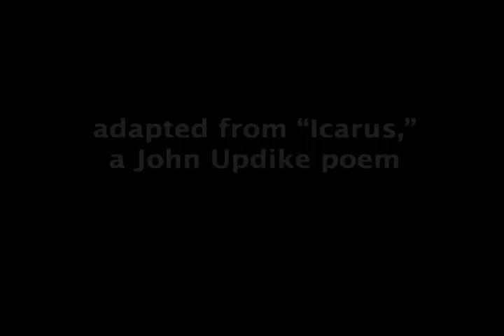Rainbows, (Low Contrast)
Inspired by "Icarus," a poem by John Updike about a plane passenger's inner adventure while sitting next to a Middle Eastern man.